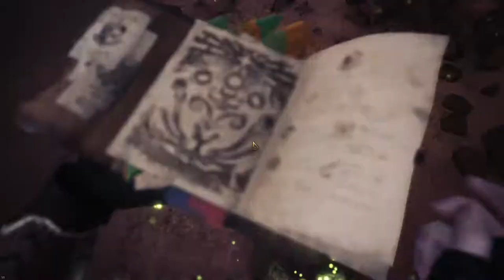Monster Hunter World PC (#17) Modest Success | Let's Play Blind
02:34 The Hunting Starts
12:56 Encounter

In this part, we try to capture the creature again with modest success.
I may have overlooked that there is an option to cancel and restart a quest. I going to check this tomorrow in the next part. Sorry about that.